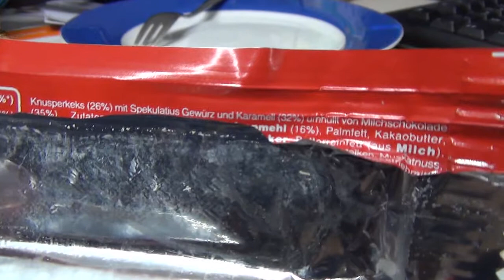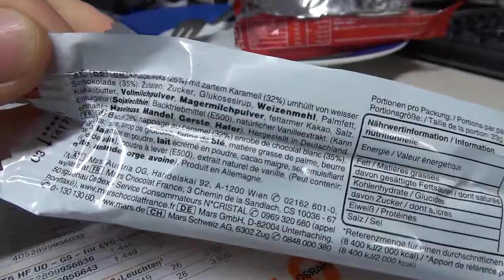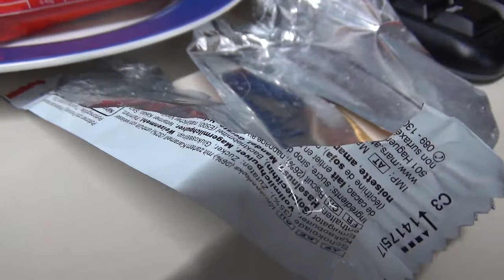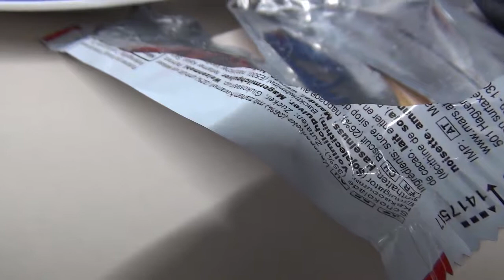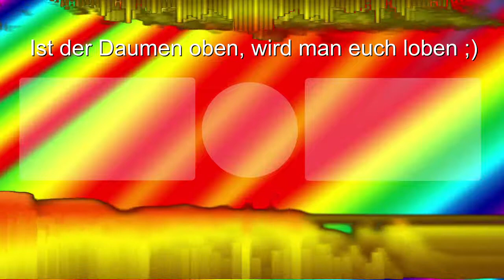Twix white und Twix Spekulatius Gewürz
In diesem Video testen wir eine limited Edition von Twix, nämlich die Geschmacksrichtung Spekulatius Gewürz. Das weiße Twix wird auch getestet.